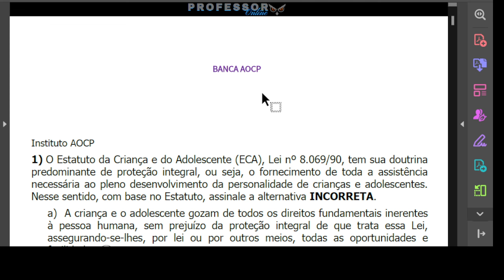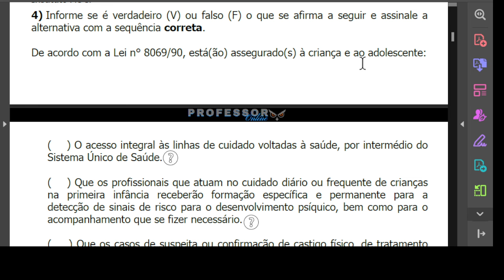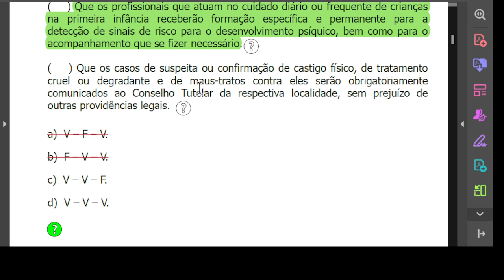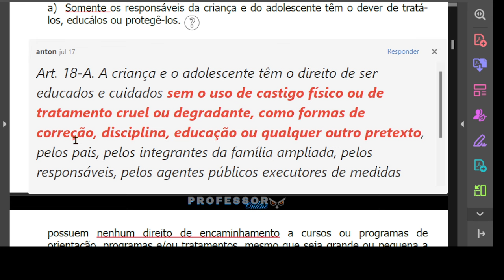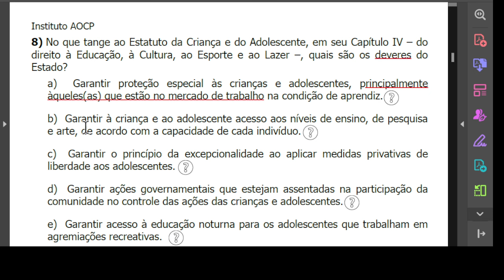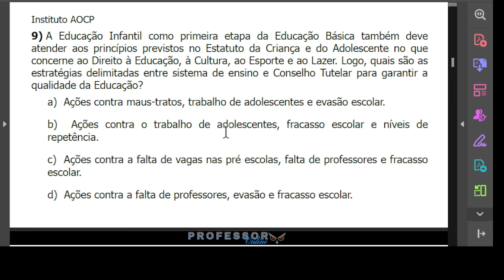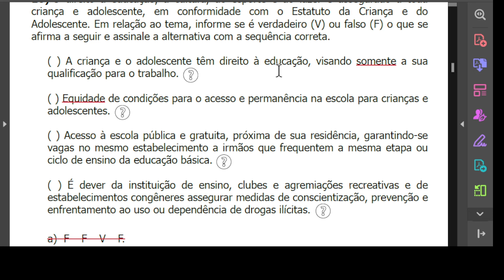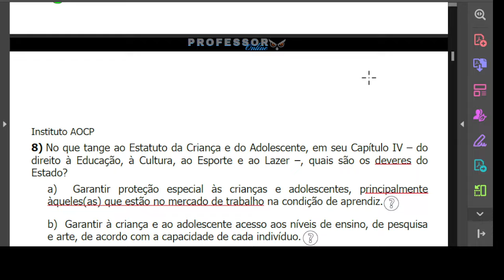Concurso de Professor - Banca Instituto AOCP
🔴Está procurando questões para concurso de professor, simulados para concurso da educação ou precisa de dicas de como estudar a LDB, como estudar o ECA, como estudar a BNCC e toda a legislação educacional, este é o canal ideal.